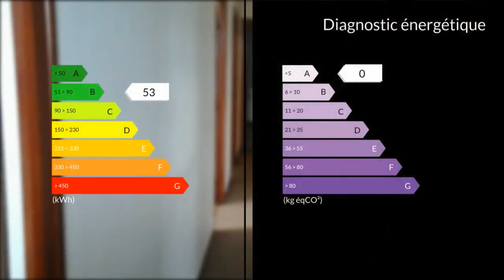A louer - Appartement - Villenave d Ornon (33140) - 4 pièces - 124m²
A Villenave d'Ornon, un bel appartement au 1er étage d'une surface de 124 m2, disponible àpartir du 01 octobre 2016 comprenant:Une entrée au rez de chaussée, un bel escalier, un palier, un très grand séjour avec une cheminée et au sol du marbre, 3 chambres, une salle de bain, un wc séparé, une cuisine équipée, un balcon, une grande terrasse avec barbecue, proche de tous commerces, de la rocade et de Bordeaux centre.Possibilité pour des bureaux.Disponible début octobre.Loyer:950? charges:25? honoraires d'agence:500?Contacter moi pour plus d'informations et prise de rendez-vous au 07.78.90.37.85 Mr M. Philippe ALLARD 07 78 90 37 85 / 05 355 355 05 poste 8546 Agent commercial indépendant du réseau national clairimmo Maxihome N° RSAC : 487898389 FCI - Ville du greffe